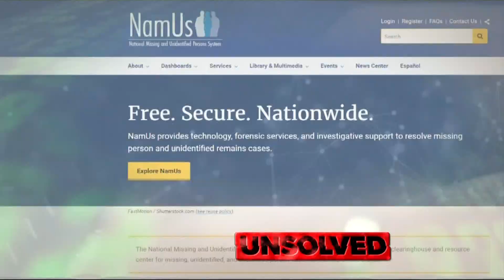The disappearance and murder of Linda Anderson | Unsolved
For decades, Nassau County detectives had no idea who the woman was. Found on the side of I-10 in 1987, one of her children offered up DNA. Her identity was learned.